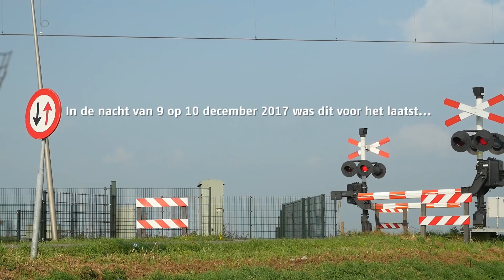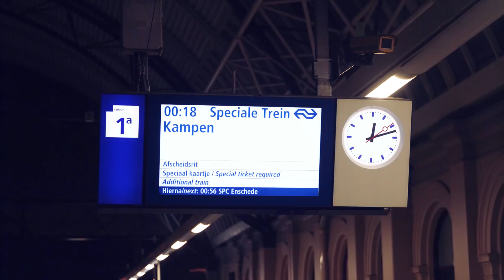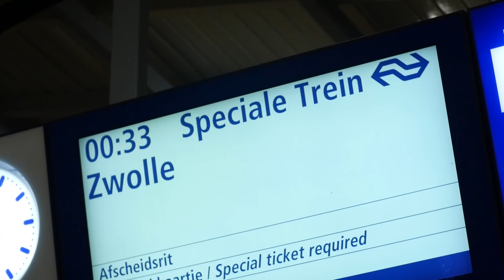Einde dieseltijdperk bij NS | Einde inzet DM'90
SpoorwegenTV was aanwezig tijdens de afscheidsrit van DM'90. Dit was tevens het afscheid van dieselmaterieel van NS en werd voor het laatst bereden over de lijn Enschede-Zwolle-Kampen.

Help ons meer afleveringen en video's te maken! Hiervoor kun je leuke items in de webshop op kopen. Maar ook doneren zéér gewaardeerd! Donaties worden uitsluitend gebruikt voor het mogelijk maken van nieuwe video's.